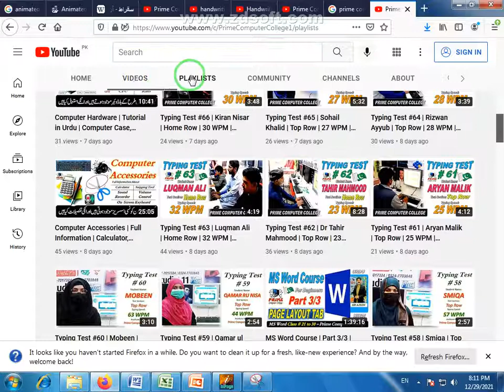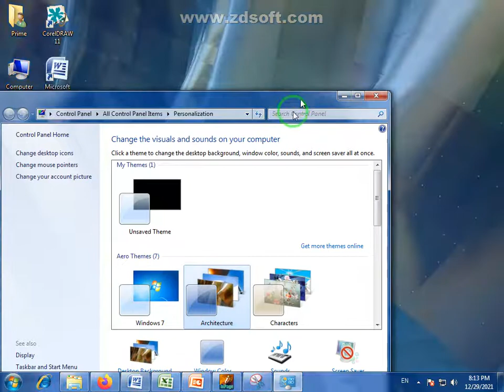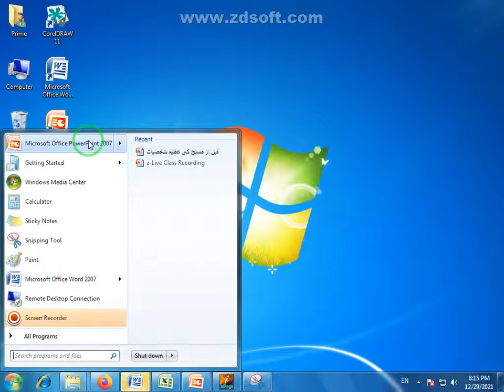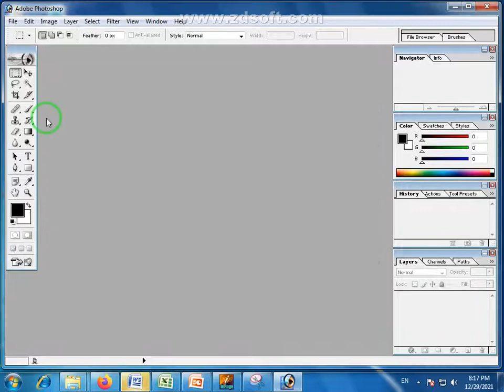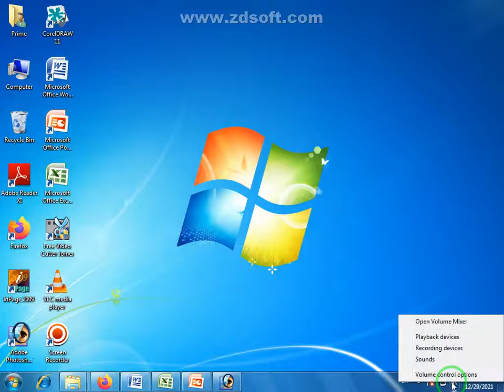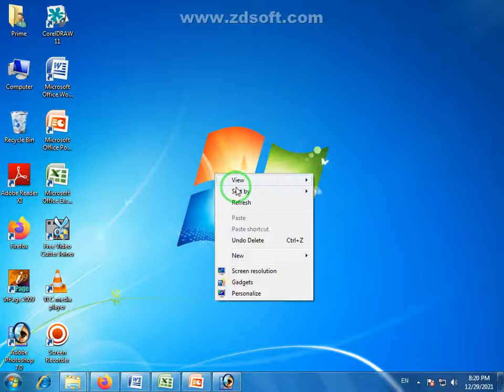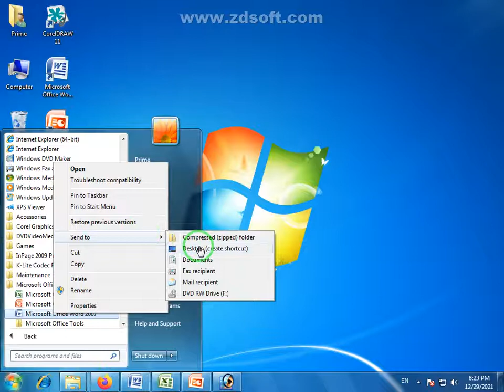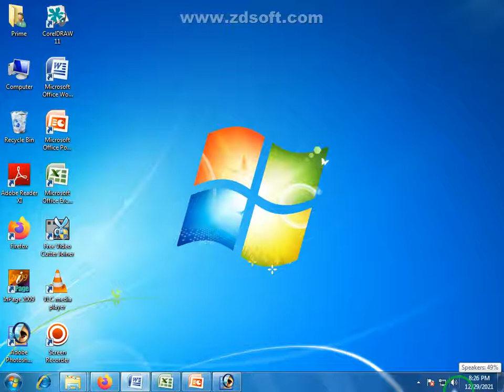Computer Desktop | Basic Computer Training Part 1 | Information about Icons Wallpaper Taskbar etc...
Graphic Design Course
Hi,
This is Prime Computer College YouTube channel.